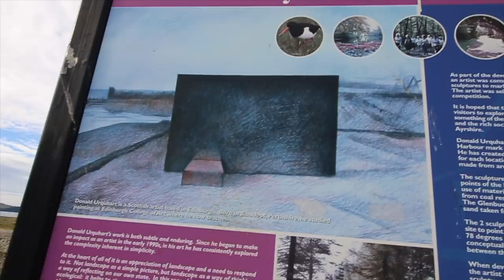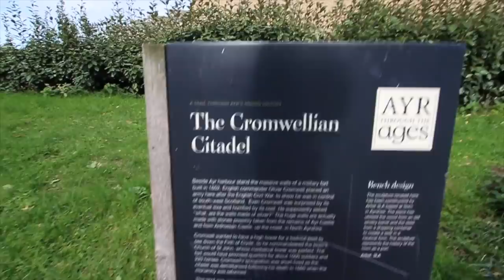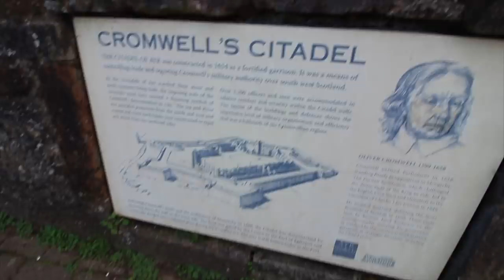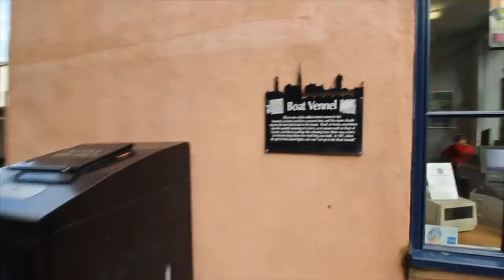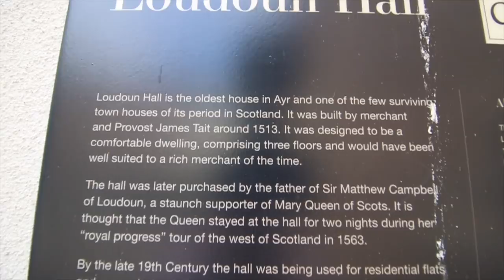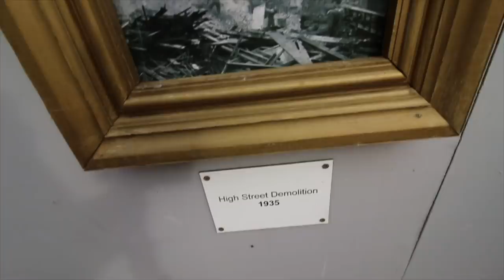BEST Motorhome Stop Over Gets Our Seal Of Approval - AYR SCOTLAND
A quick visit to Ayr turns into the BEST FREE Motorhome Stop Over we have had in Scotland. Yes theres better spots for wild camping but this new area the Ayrshire council have set up for Motorhomes is fantastic and gave us the chance to explore the amazing town of Ayr. Be sure to check out part two where the town really starts to get interesting.